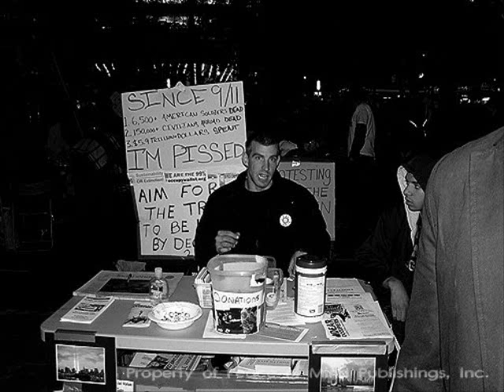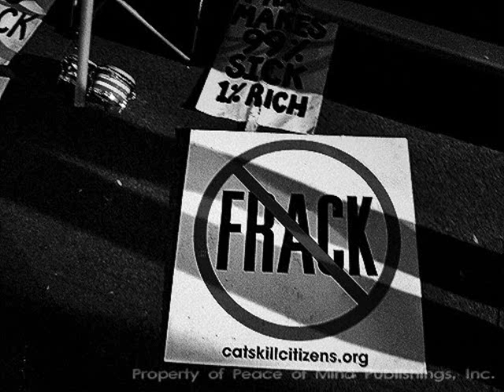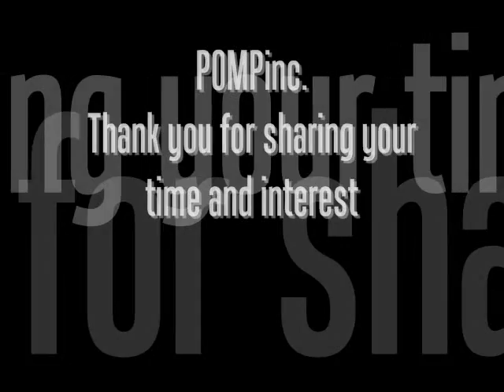Occupy Wall Street In Motion 2011